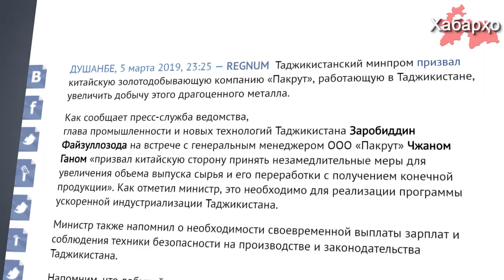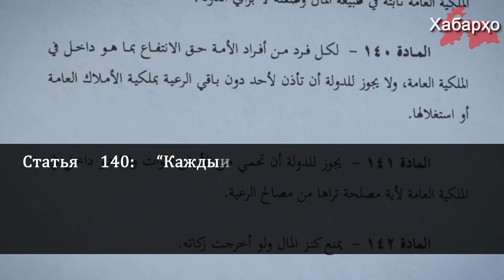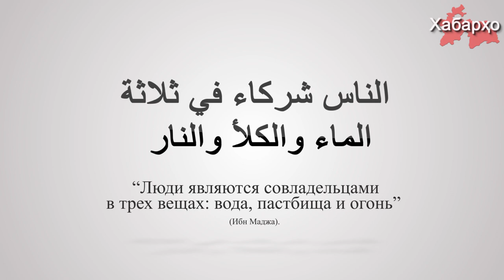Таджикский министр призвал китайцев увеличить добычу золота в стране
Министерство промышленности Таджикистана призвал китайскую золотодобывающую компанию “Пакрут”, увеличить добычу золото в Таджикистане, об этом пишет  ИА REGNUM со ссылкой на пресс-службы ведомства.